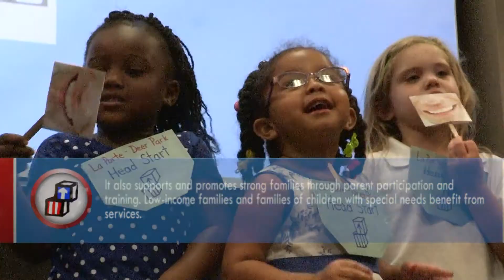50/15 Years of Head Start Celebration!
Head Start celebration set for Oct. 29 at HCDE to mark 50/15 year milestones

A community celebration is planned on Wednesday, Oct. 29 from 4-7 p.m. to celebrate Head Start services nationally and locally at Harris County Department of Education, 6300 Irvington Blvd. in Houston, Texas. The celebration recognizes the milestones of 50 years of service to families across the nation and 15 years of service locally through HCDE.

“HCDE serves 1,230 families through its 16 Head Start centers throughout northeast Harris County,” said Venetia Peacock, director of HCDE Head Start. “We want to celebrate our partnerships within our community—through parents, children, school districts, businesses and organizations.”

Performances from children enrolled in HCDE centers will begin at 5:30 p.m. Congressman Gene Green and Congresswoman Sheila Jackson Lee are both expected to share in the celebration. A large anniversary cake and refreshments will be served.

About Harris County Department of Education’s Head Start: Harris County Department of Education Head Start Area I serves families residing in east and northeast Harris County, providing 16 area centers for over 1,230 children and their families. Head Start is a federally funded program that prepares children ages 3-5 for school. It also supports and promotes strong families through parent participation and training. Low-income families and families of children with special needs benefit from services.

About HCDE: Harris County Department of Education provides education services to the general public and 25 school districts throughout Harris County and beyond. Services include adult education, programs to promote safe schools, after-school programs, therapy services, professional development for educators, special schools, alternative certification for principals and teachers, Early Childhood Intervention and Head Start programs. We offer purchasing procurement, grant development, program research and evaluation, records management, and school finance support. Since 1889, our services continue to evolve to meet the needs of our education public.